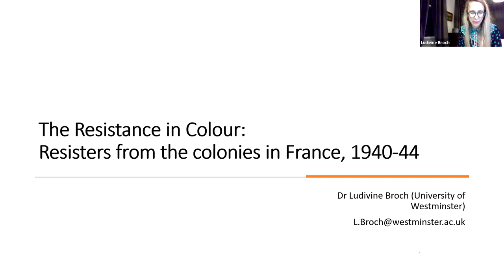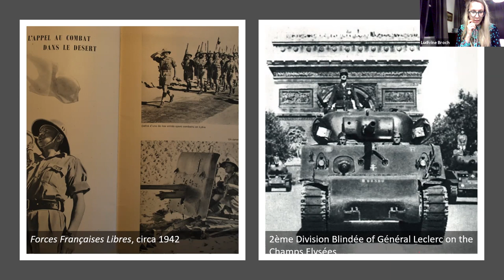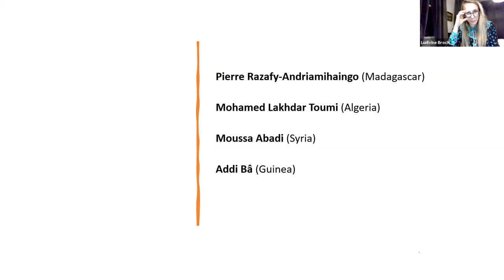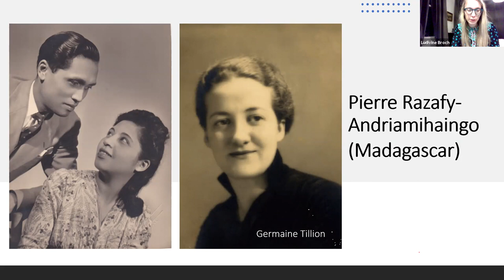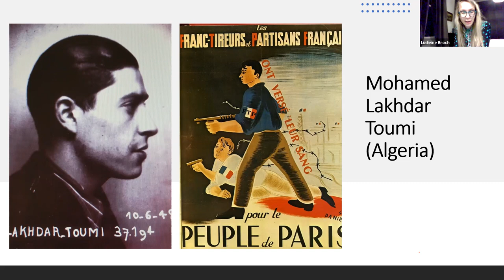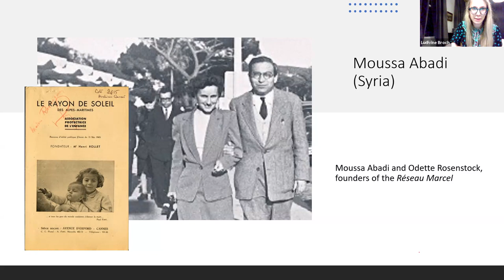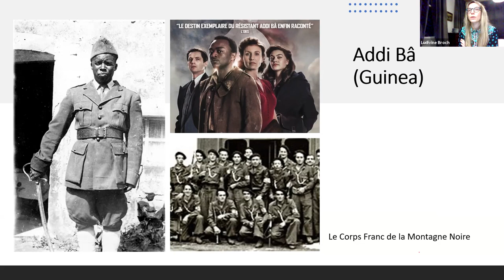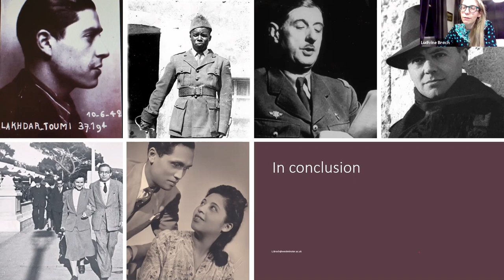A Virtual Talk: The Resistance in Colour: Resisters from the colonies in France, 1940-44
Part of the Library's 'Jewish Resistance to the Holocaust' event series.

In this talk, Dr Ludivine Broch shared the stories of non-white resisters from the colonies in mainland France during the Second World War. For decades now, the French resistance has proved to be a lively topic in the history, memory and myths, but also controversies and debates, of the Second World War. Originally, the image of the French resister was that of a white male, but historians have done a lot to reveal the social, gendered and political diversity of the people who participated in the French resistance: women, Jews, communists and colonials in France’s imperial territories were all involved in the legendary ‘Résistance’.